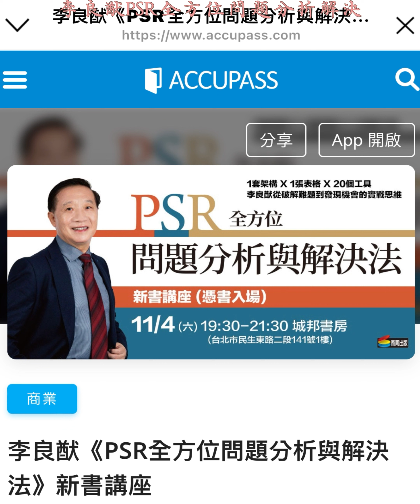李良猷接受飛碟電台專訪 介紹新書問題分析與解決法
李良猷接受飛碟電台專訪 介紹新書
PSR全方位
問題分析與解決方法。